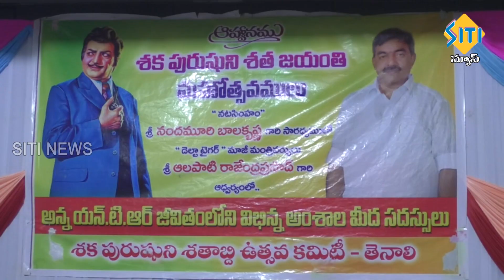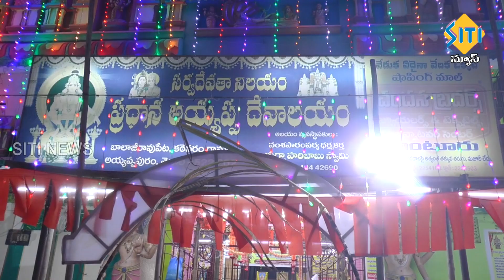TENALI SITI NEWS - 16 1 2023 - 7 AM NEWS